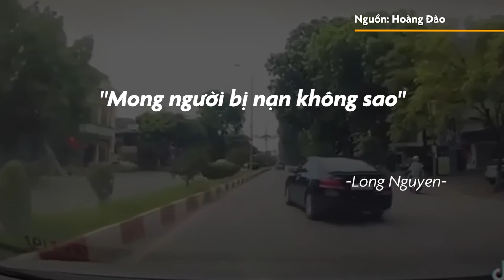Ôtô cua ẩu, húc văng xe máy